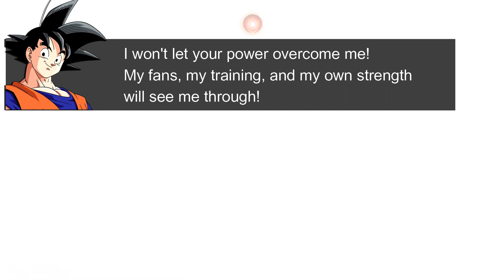Goku Vs. Rare Akuma - The Rematch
request by @ZikoRenamon Get ready for an electrifying rematch between Goku, the Saiyan powerhouse, and Rare Akuma, the formidable dark warrior. Thanks to the relentless rematch request by Ziko Renamon, these two titans are set to clash once again in an epic battle. Witness the intensity as Goku taps into his Ultra Instinct, pushing the boundaries of his power, while Rare Akuma unleashes his dark might. Brace yourself for a showdown that will leave you breathless!